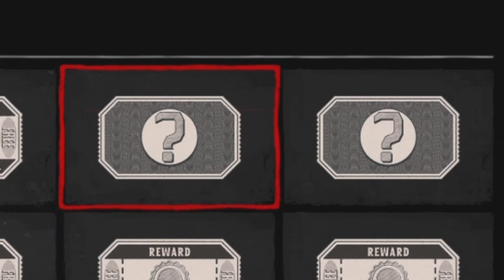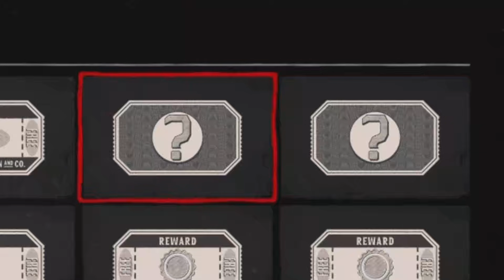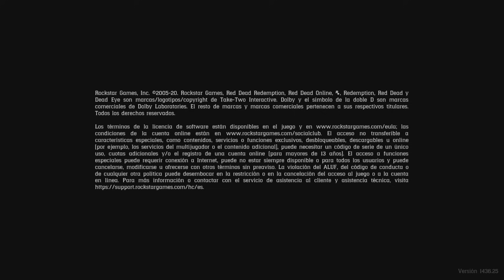¡Rockstar agrega los premios misteriosos ! ¡Reclámalo ahora! Red Dead Online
El día 13 de Julio, en la nueva actualización de Blood Money para Red Dead Online ,muchos usuarios recibieron tarde el cupón misterioso del anterior pase de forajido ,hoy veremos como canjearlo y que contiene, además, también veremos una guía rápida mostrando el mejor método para conseguir capitale infinito en 60 segundos. Y no solo eso, mostraremos una solución al error de carga del 50% en Red Dead Online.